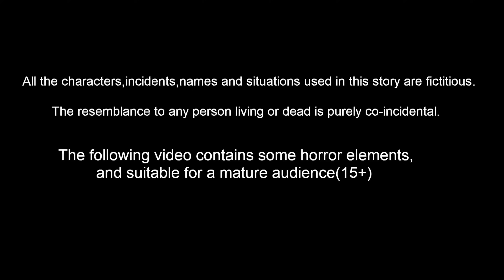గుడ్ల దొంగ పాము Telugu Stories | Tuni Cartoon Stories Telugu | Telugu Kathalu | Fairy Tales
Stories are featured charecter :
tuni pichuka
luci pavuram
chotu chilaka
chuchu kaki